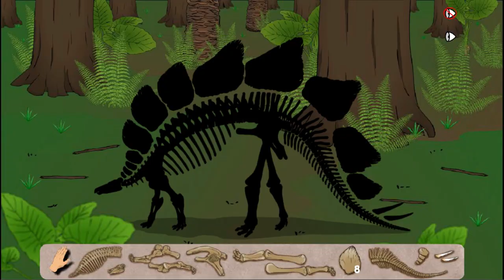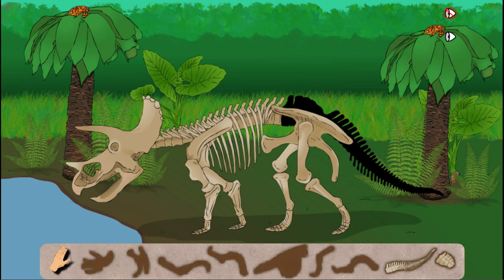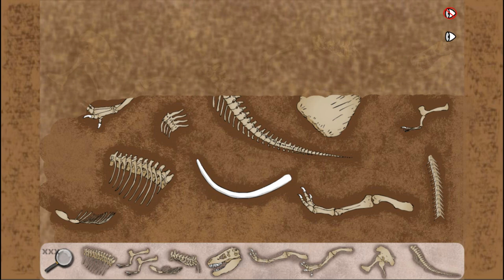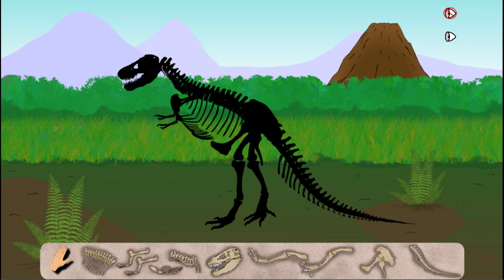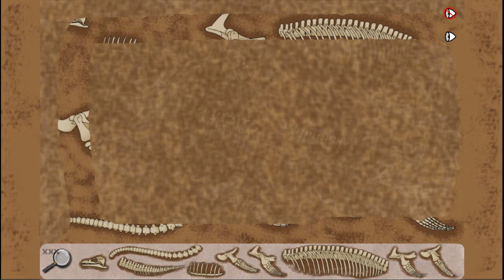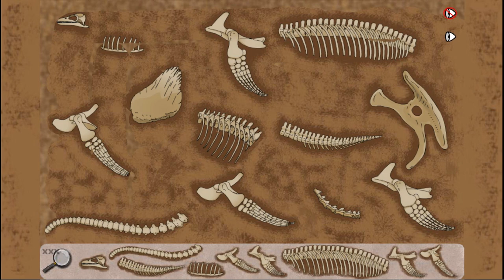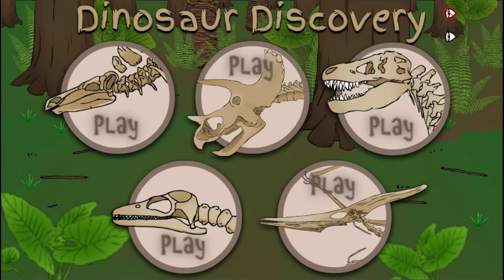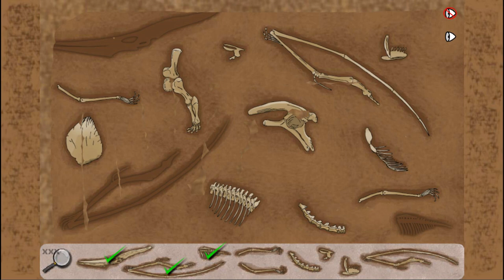Dinosaur Discovery (Stegosaurus, Triceratops, T-Rex, Plesiosaur & Pteranodon) | Eftsei Gaming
Use your finger to uncover dinosaur bones. Find the bones at the bottom of the screen to complete the dinosaur skeleton. When you find the correct bone press on it to collect it. But be careful, choose the wrong bones 3 times and the game will be over.
After you find all the dinosaur bones you will proceed to the next section of the game. In this section drag the bones to its corresponding location to complete the dinosaur skeleton.
Finally after you completed the skeleton, the dinosaur will come back to life! Touch its head, back or tail to get different reactions from the dinosaur. Also you will unlock a new dinosaur.